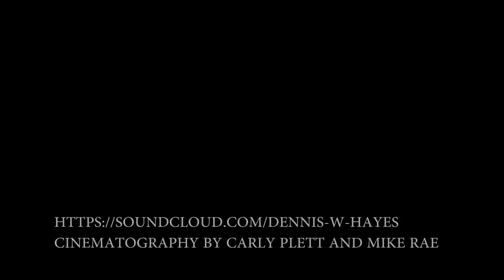KISS 2018: Colours of the World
Colours of the World by Dennis W Hayes was a short film contender for the 2018 Kamloops Independent Short Short Film Festival.

Follow the Kamloops Film Festival on social media!